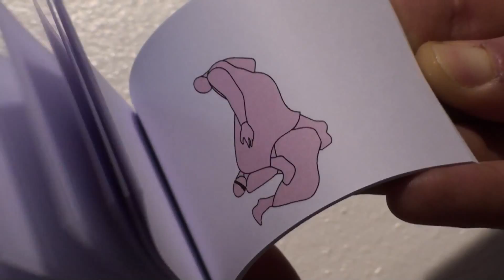Parastou Forouhar - He Kills Me, He Kills Me Not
Trailer della mostra "He Kills Me, He Kills Me Not" di  Parastou Forouhar.

 Galleria Verso Arte Contemporanea.